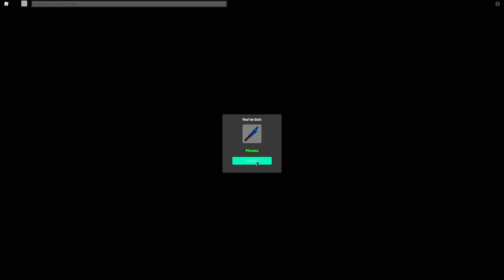PINKSWANN ESSAYE DE ME DÉCONCENTRER AVEC SES PETS ! Roblox Murder Mystery 4 Gameplay #2 - Max Gaming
Roblox Murder Mystery 4 Gameplay #2 ( fr ) - Max Gaming